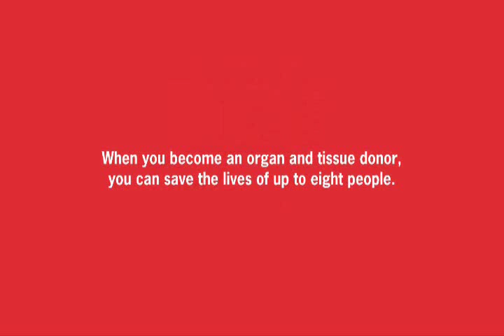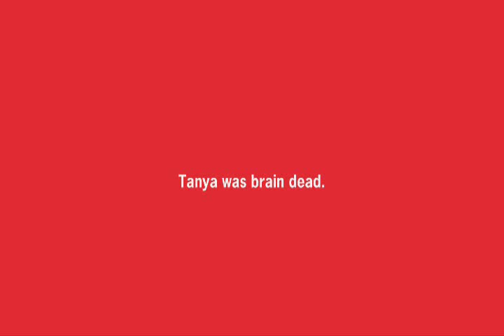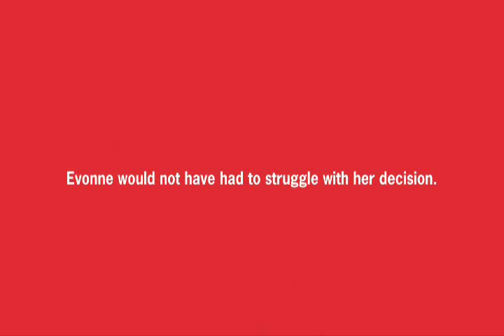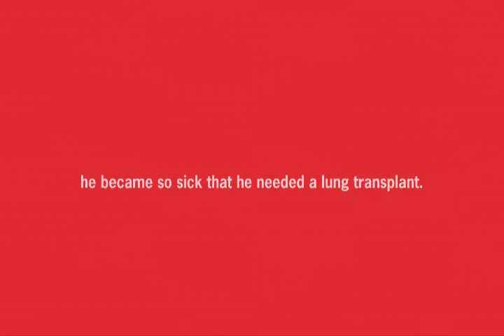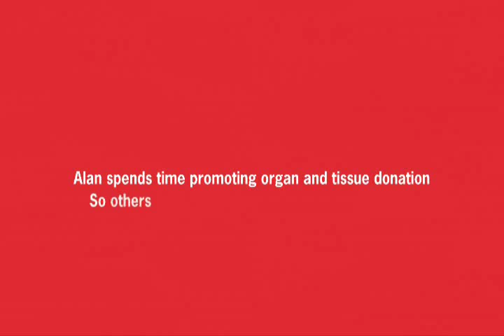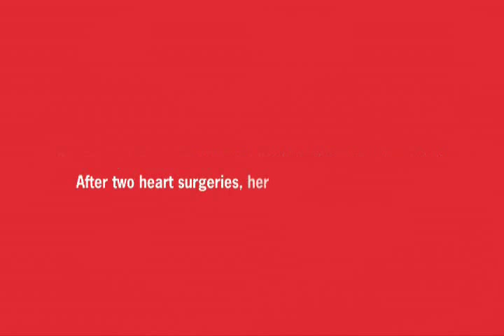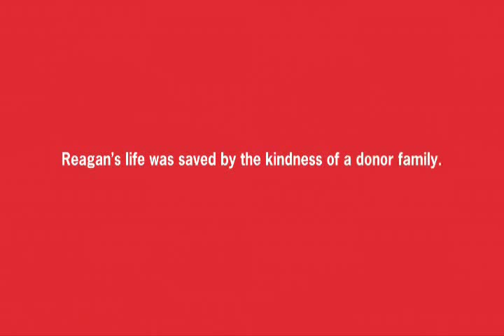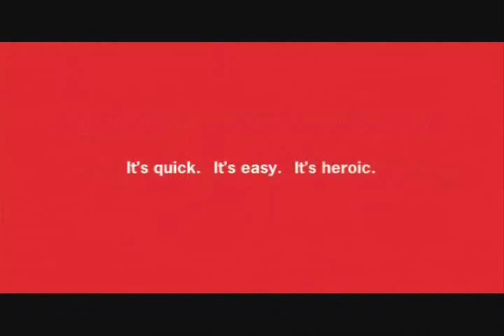Donate Life South Carolina Personal Stories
These are the personal stories of Evonne, Alan, and Reagan.